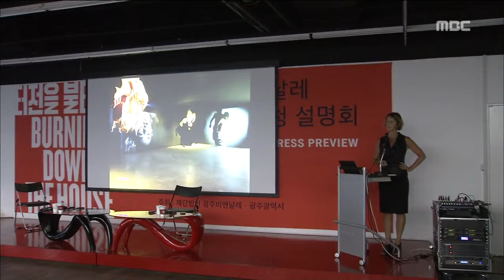[뉴스데스크]비엔날레 프레스오픈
창립 20주년을 맞은
광주 비엔날레 열번째 전시를 하루 앞두고
오늘 작품이 공개됐습니다.

'터전을 불태우라'는 주제로 열리는
올해 전시는 연극적인 요소 등
다양한 장르와 융합해
역동적이고 실천적인
예술가 정신을 관람객들에게 선보입니다.

박수인 기자

           ◀ＶＣＲ▶

경북 경산과 경남 진주 양민학살 희생자들의
유골이 컨테이너에 담겨 옮겨지고,

오월 어머니회 회원들이 희생자 유족들을
맞이합니다.

현재 진행형인 분열의 상처를 드러내는
퍼포먼스를 시작으로
2014 광주 비엔날레 작품이 공개돼습니다.

- 현장음 -

38개 나라 111명의 작가들이
4백 13점의 작품을 선보이는
올해 광주 비엔날레의 주제는
'터전을 불태우라'

예술과 사회에 대한 끊임 없는 비판과
창조적인 파괴에 이은 새로운 출발을
성년을 맞은 광주 비엔날레의 새로운 화두로
삼았습니다.

그래서 참여 작가의 90% 이상을
비엔날레에 처음 참여하는
신진작가들로 구성했습니다.

           ◀ＳＹＮ▶ 제시카 모건 예술감독

- 현장음 (책 일고 영어로 번역) -

거실 한쪽에 두 여성이 앉아
한권의 책을 우리말과 영어로 읽어내려갑니다.

올해 비엔날레는 이 처럼
시각적인 작품들에 연극적인 요소들이 더해져
더욱 역동적으로 주제를 드러냅니다.

- 현장음 안녕하십니까? -

또 4백여명의 시민들이 참여하는
10여 가지 퍼포먼스가 행사 기간동안
전시장 곳곳에서 펼쳐집니다.

광주시민들의 쓸모있는 궁리를
모아서 만드는 시민참여 프로그램도
광주시내 스무개 생활공간에서 관객들을
기다립니다.

미술계에 새로운 화두를 던지는
2014 광주 비엔날레는
내일 저녁 개막식을 시작으로
66일간의 대장정에 들어갑니다.